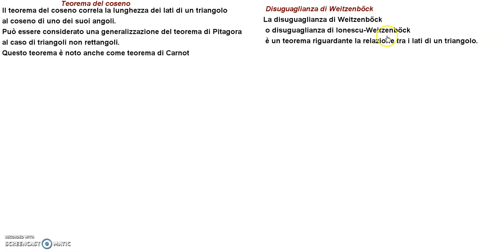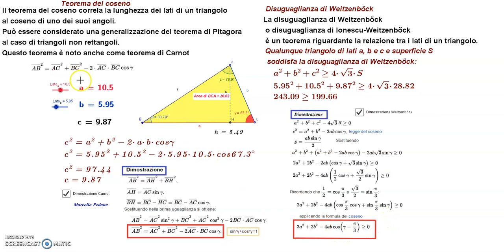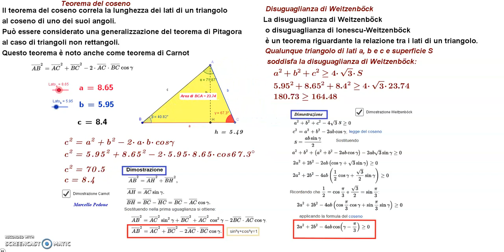Teorema di Carnot e disuguaglianza di Weitzenböck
Dimostrazione e verifica con Geogebra del teorema di Carnot e della disuguaglianza di Ionescu-Weitzenböck
 -  Il teorema del coseno correla la lunghezza dei lati di un triangolo al coseno di uno dei suoi angoli. Può essere considerato una generalizzazione del teorema di Pitagora al caso di triangoli non rettangoli. Questo teorema è noto anche come teorema di Carnot.
- La disuguaglianza di Weitzenböck o disuguaglianza di Ionescu-Weitzenböck è un teorema riguardante la relazione tra i lati di un triangolo.